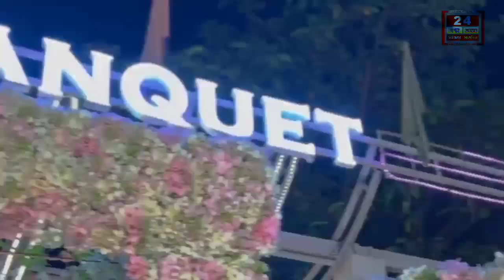Jalpaiguri News:ছট পুজো উপলক্ষে জলপাইগুড়ির কামারপাড়া পুজো কমিটির পক্ষ থেকে কলসযাএার আয়োজন করা হয়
ছট পুজো উপলক্ষে জলপাইগুড়ির কামারপাড়া পুজো কমিটির পক্ষ থেকে কলসযাএার আয়োজন করা হয়।